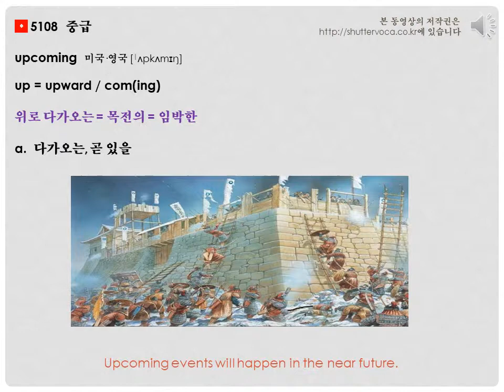영어 단어 어원으로 쉽게 공부하기- upcoming etymology [voca1004]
짧은 유튜브 영상을 통해 "upcoming"  어휘를 배워보세요.